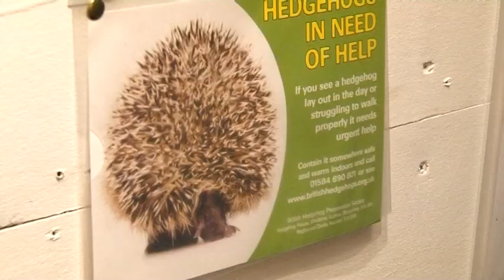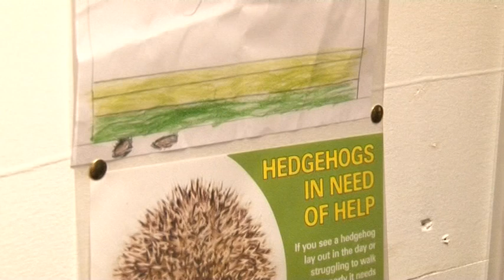Wallasey Hedgehog Rescue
A short package about the work of Wallasey Hedgehog Rescue.

Claire Williams runs the centre on the Wirral as a non profit organisation that is supported solely by herself and donations from the public.

The project is currently home to around twenty sick or injured hedgehogs. If you would like more information or would like to donate to the project please visit Claire's Facebook